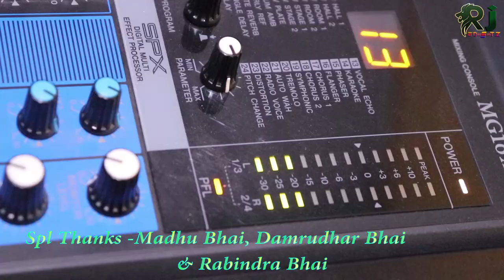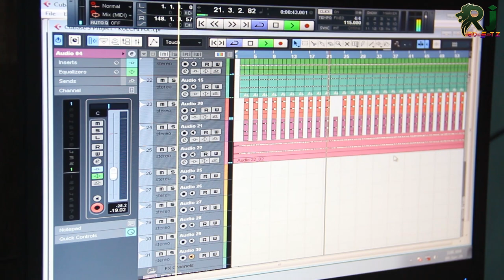sanghat songe Karam puja New kudmali jhumar song 2020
Sanghat songe Karam puja new Jhumar song 2020
Lyrics..Satya Bhai
Music..Dipu Bhai
Singer..somanath..pomi..Gangadgar & Sadananda
Camera & edit by ..Rj media production
Spl thanks to ..madhu bhai.  Dambrudhar bhai